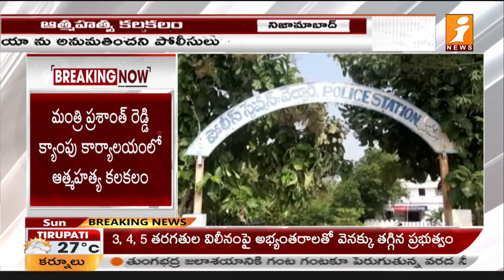మంత్రి ప్రశాంత్ రెడ్డి కార్యాలయంలో ఆత్మహత్య | Suicide in Minister Prashanth Reddy Camp Office |iNews